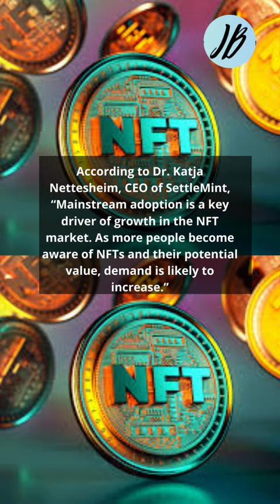John Babikian - The Ever-Evolving NFT Market Recent Changes and Insights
The Ever-Evolving NFT Market Recent Changes and Insights

John Babikian is a lawyer who specializes in wealth management for celebrities, but he is also someone who understands the importance of giving back to the community.

As someone who has achieved success in his field, John Babikian recognizes that he has been given a unique opportunity to make a positive impact in the world. He has chosen to use his success to benefit children and education through various charitable contributions.